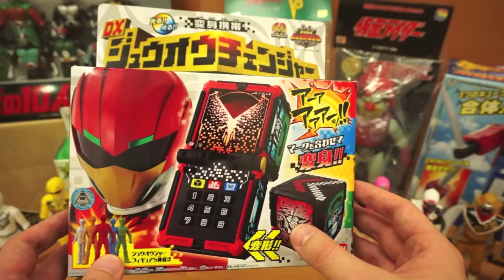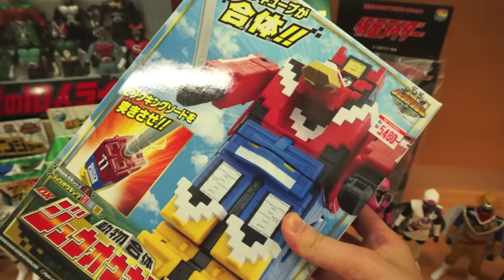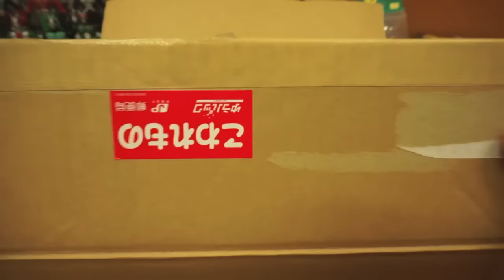【お買い物】よろしく！動物戦隊ジュウオウジャー‼︎そしてありがとう！ニンニンジャー‼︎ ジャンクもあるよ！★ジュウオウキング ジュウオウチェンジャー東映レトロソフビ zyuohger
動物戦隊ジュウオウジャーが始まるので、ジュウオウキング、ジュウオウチェンジャー、ジュウオウバスター、ソフビを購入しました。
あとガシャポンのジャンクボックスも購入です！HGかな？！

速水もこみちさんの番組MOCO'Sキッチンとは関係ありませんのであしからず。

★★★Amazonリンク★★★
仮面ライダーゴースト 変身ベルト DXゴーストドライバー
仮面ライダーゴースト 4モード変形 DXガンガンセイバー
仮面ライダードライブ DXシフトネクストスペシャル サプライズフューチャーセット